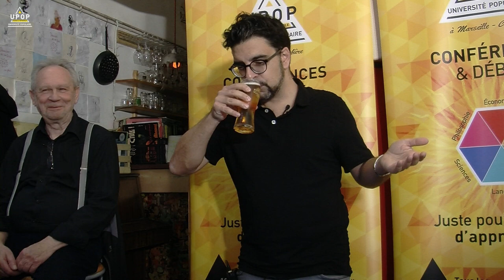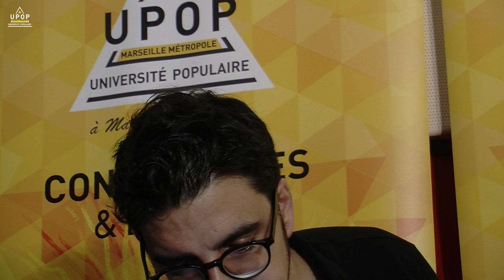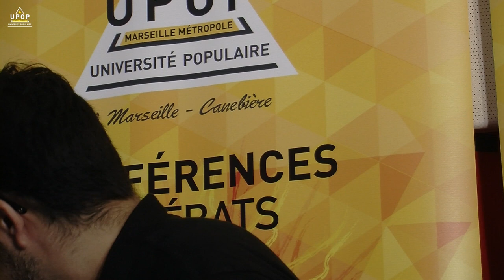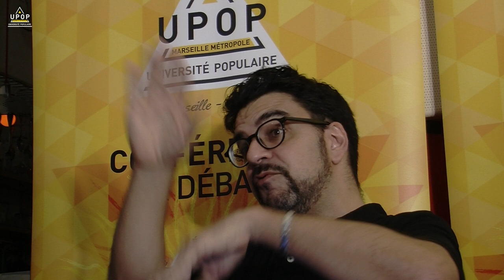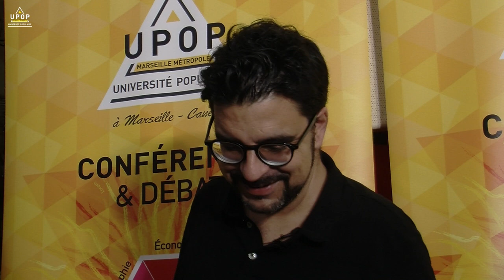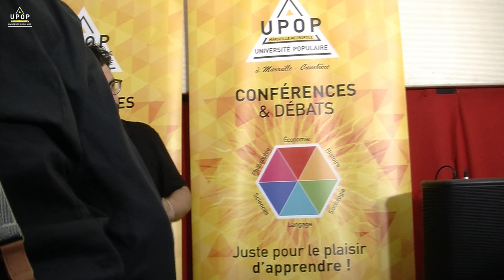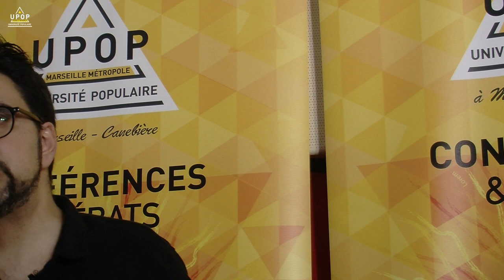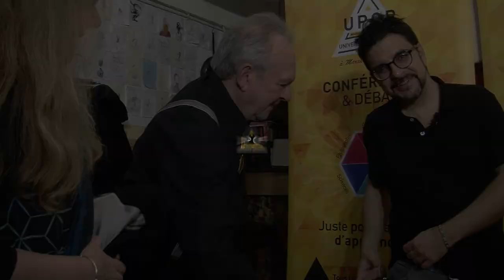Médéric Gasquet-Cyrus - Introduction à la sociolinguistique 1/6